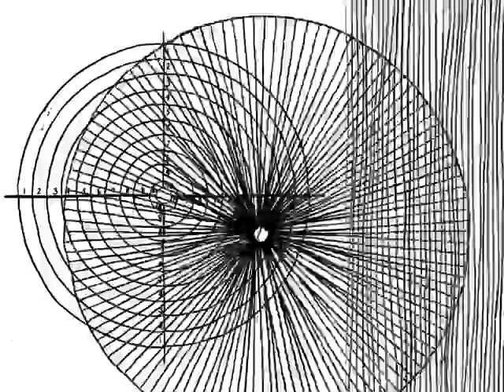Not Enough Glue